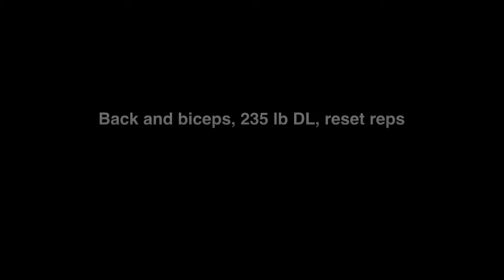GS Vlog #109 - Back and Biceps, 235 lb DL recovery PR, Reset reps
"For The Homies Mixtape"